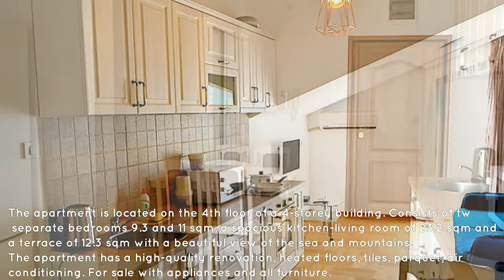Apartment for sale in Boko-Kotor Bay-Risan, Montenegro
Listing ID: EPMRE2378
99,500€

Lovely apartment with an area of ​​57 sqm, located in the Risan Club complex. Complex with a closed, secured territory. There is a private parking, a playground, 70 meters from the sea, with an equipped embankment, cafes, restaurants, supermarkets.

The apartment is located on the 4th floor of a 4-storey building. Consists of two separate bedrooms 9.3 and 11 sqm, a spacious kitchen-living room of 23.2 sqm and a terrace of 12.3 sqm with a beautiful view of the sea and mountains.

The apartment has a high-quality renovation, heated floors, tiles, parquet, air conditioning. For sale with appliances and all furniture.

There are only two apartments on the floor. It’s possible to buy both.

Risan is a town in the Boka Kotorska. It is the oldest settlement in the Boka Kotorska. Lying in the innermost portion of the bay, the settlement was protected from the interior by inaccessible limestone cliffs of the Orjen mountain, the highest range of eastern Adriatic, and through several following narrow straits in the Boka Kotorska from the open sea.